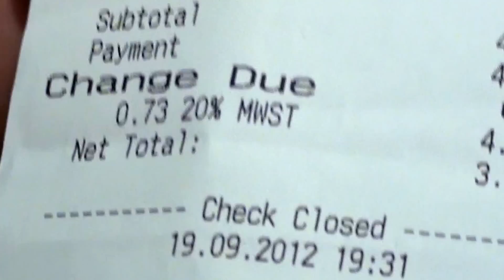Um tuga toma um café em Viena de Áustria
- uma café em Viena custa 2,20€
- Viena é a cidade onde moraram Mozart, Beethoven, Freud, Haydn, entre outros...